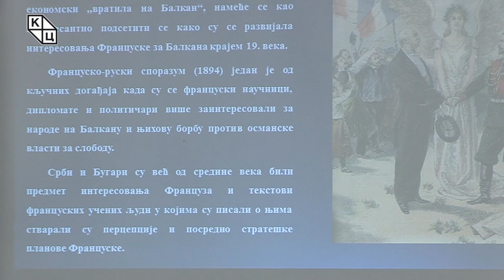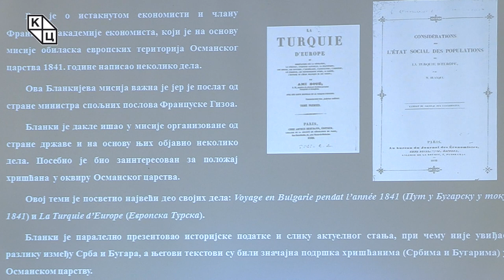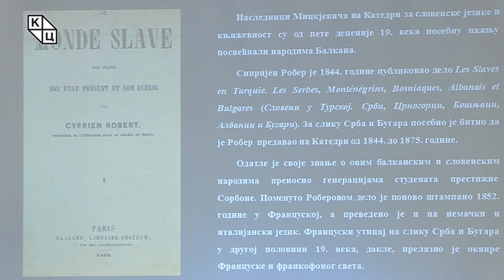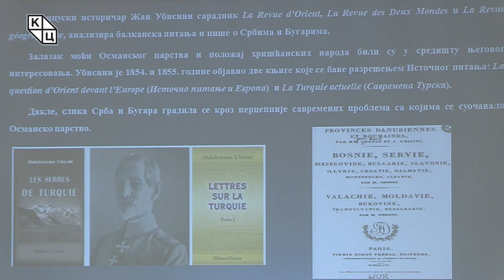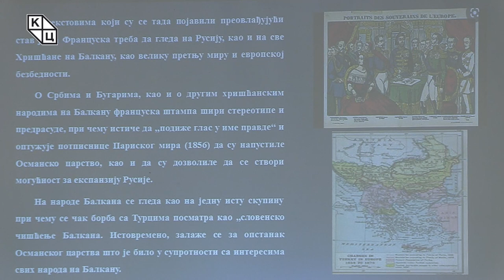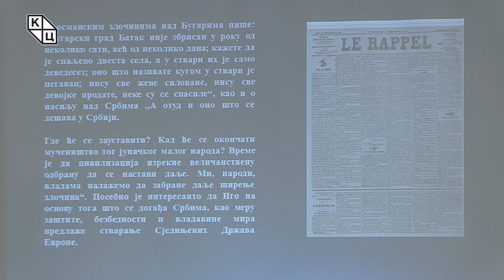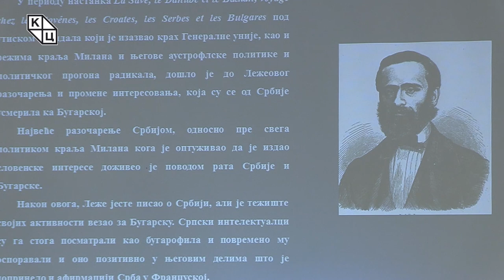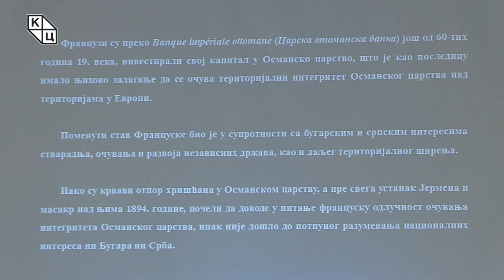др Александрa Колаковић - „О Србима и Бугарима крајем 19. века: француска перспектива“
Предавање др Александре Колаковић на тему „О Србима и Бугарима крајем 19. века: француска перспектива“ (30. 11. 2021)

Интересовање Француске за Балкан на заласку 19. века, а нарочито за борбу против османске власти, у највећој мери било је условљено Француско-руским споразумом из 1894. године. У време када је Источна криза улазила у завршницу, почела је да се формира слика о Србима и Бугарима. Након Ламартина („Путовања на исток“), први аутор који је поуздано документовао чињенице о овим народима био је економиста Жером-Адолф Бланки. Он је забележио бројна сведочанства до којих је дошао за време обилазака европских територија Османског царства.